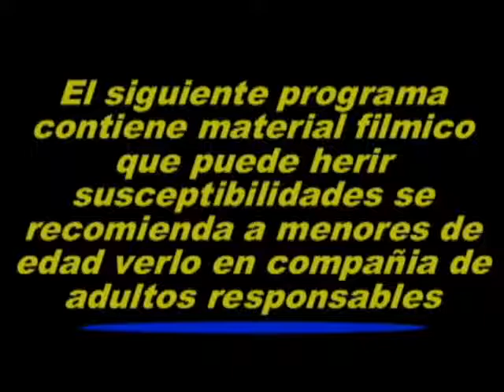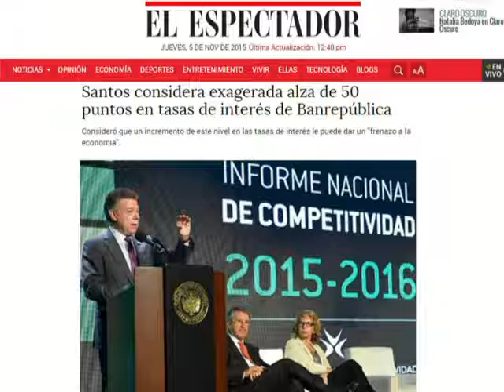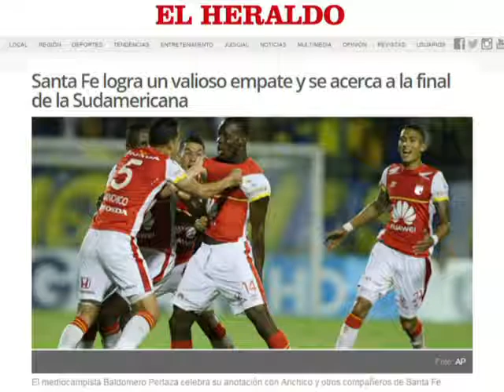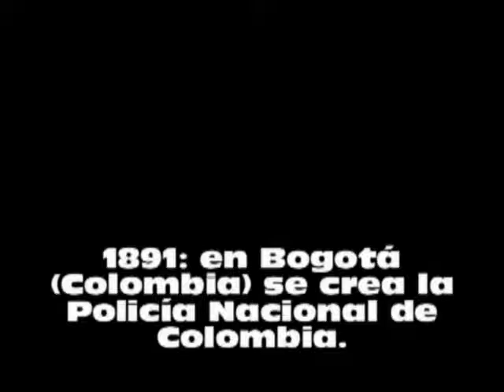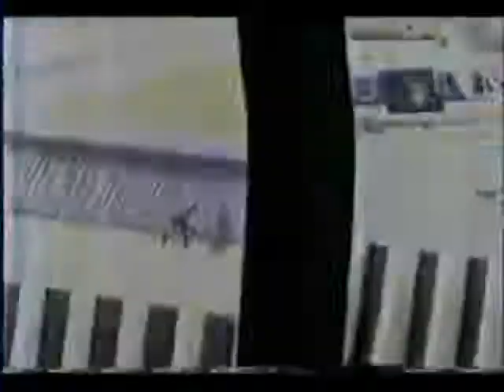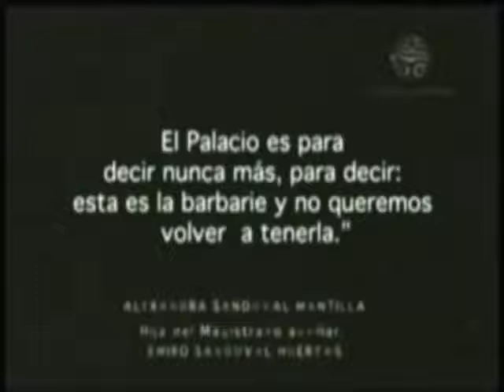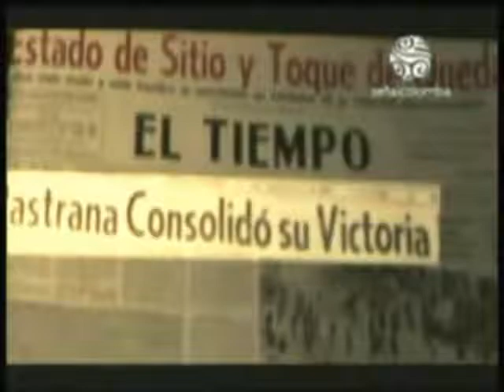MAGAZIN COGUA Te Ve - 30 años toma del Palacio de Justicia